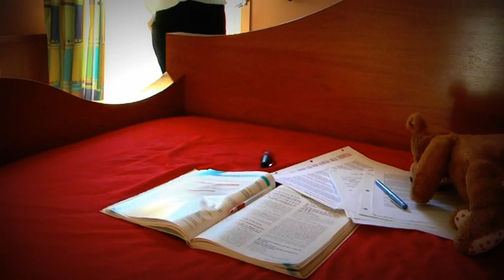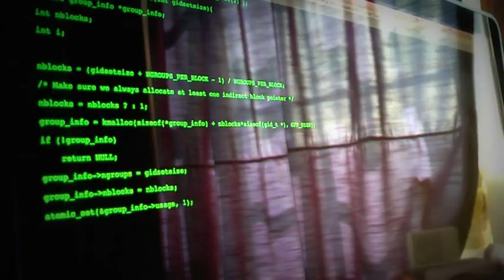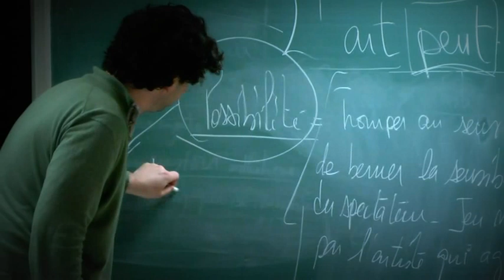Jennifer - Film de Bac 2012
Notre film de la section cinéma spécialité du Collège Stanislas, à Montréal.